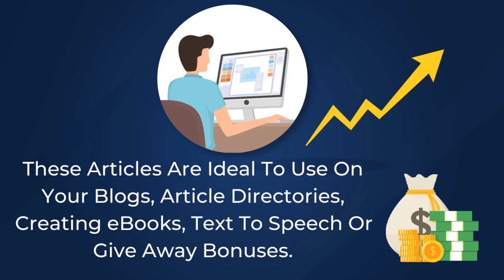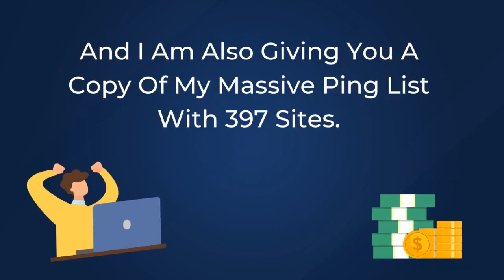PLR Mega Bundle